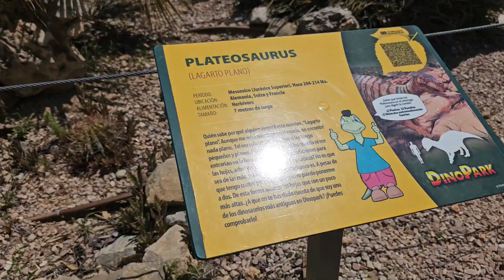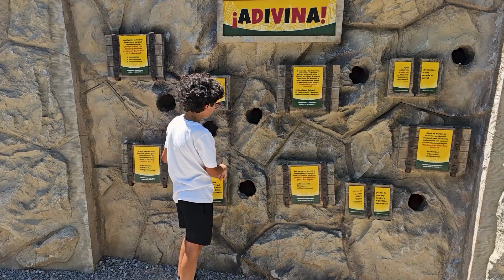DINO PARK ALGAR (Callosa de Ensarriá) Alicante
Embárquese en una aventura al mesozoico. DinoPark revela el hasta ahora desconocido mundo de los dinosaurios. Los chicos se divierten y adquieren nuevos conocimientos sobre la historia de nuestro planeta.